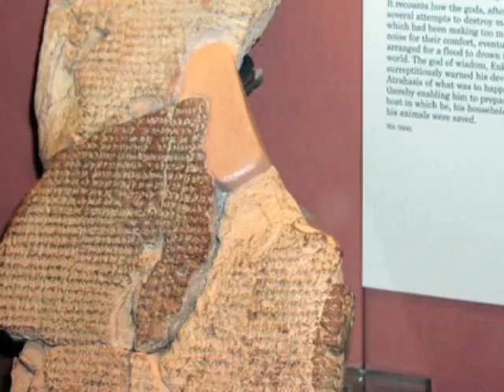THE DELUGE ***** Ancient Sumerian flood story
Sumerian version that predates the bible by almost 2,000 years.  Much of text, written in cuneiform on stone tablets, did not survive the long and difficult journey through the ages but enough has survived to sufficiently blow your mind.  Enjoy.

From ANCIENT NEAR EASTERN TEXTS RELATING TO THE OLD TESTAMENT
Edited by JB Pritchard